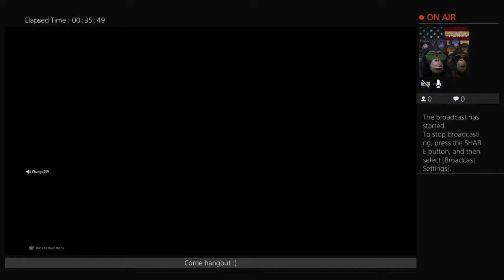Chill vibes only